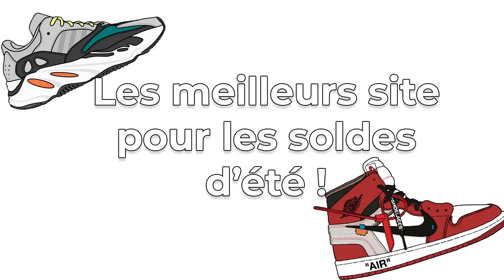OÙ ACHETER SES VÊTEMENTS PENDANT LES SOLDES D’ÉTÉ 2020 !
Yo l'équipe ! Dans cet video je vous présente les meilleurs site pour faire les soldes d'été 2020 !
Le bon moment pour vous faire des petits outfit sympa pas trop chère pour les vacances !

Mon Matériels :
Carte SD
Trépied 1
Trépied 2

Titre : OÙ ACHETER sES VÊTEMENTS PENDANT LES SOLDES D’ÉTÉ 2020 !